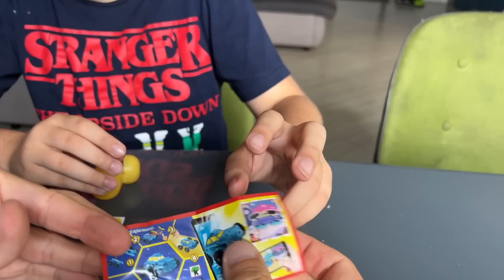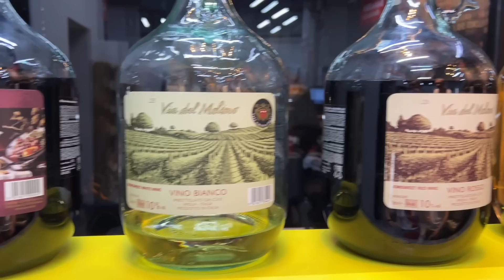Дворы нашего детства // Теплый вечер в Алматы // Влог США